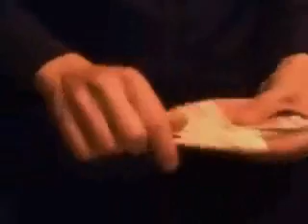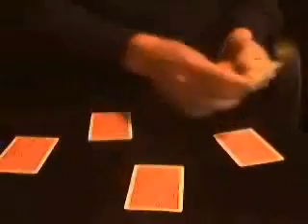Move Mastery Vol.3 - Low Resolution Trailer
Third in a trilogy. Available from PeterDuffie.com